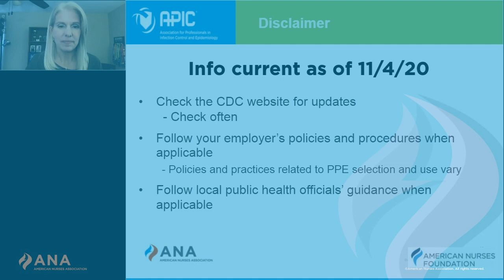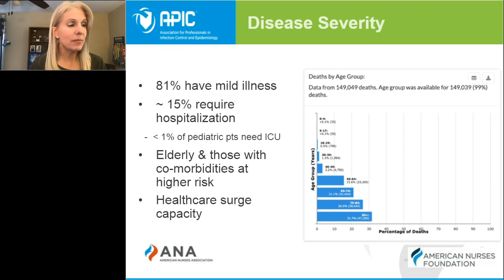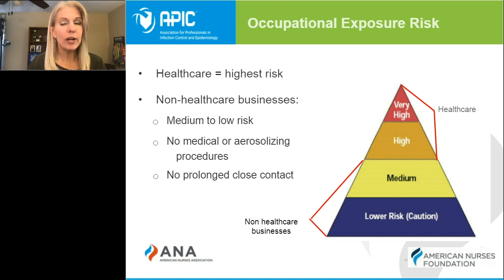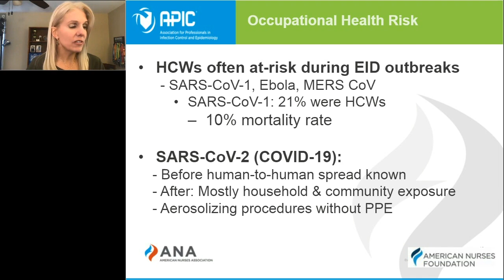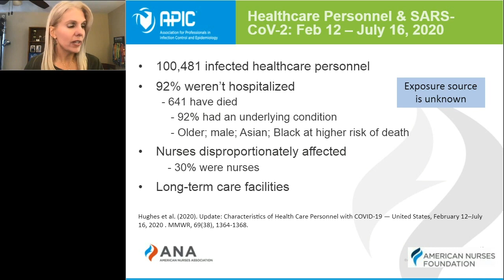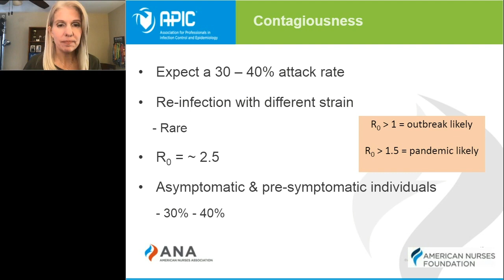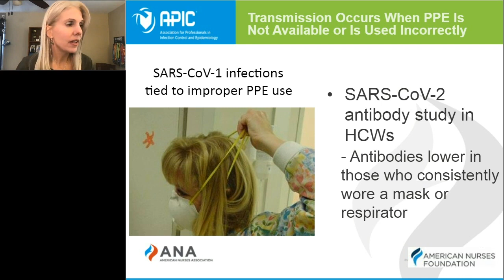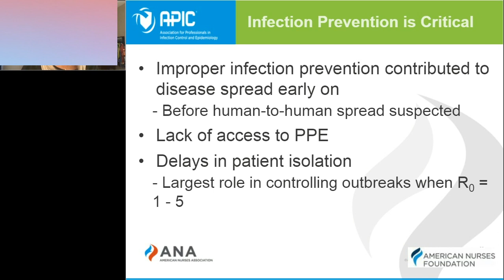Disease Severity & Occupational Health Risk for Nurses Related to COVID-19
This 13 minute quick video examines the occupational health risks for nurses related to COVID-19.

Presented by:  Terri Rebmann, PhD, RN, CIC, FAPIC